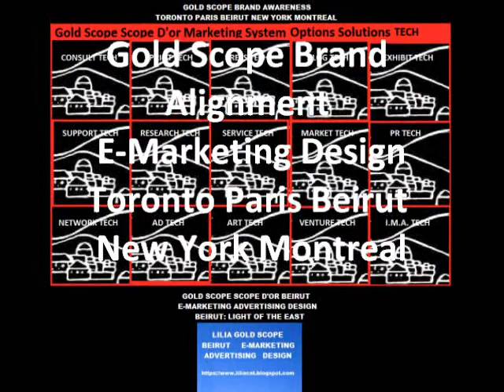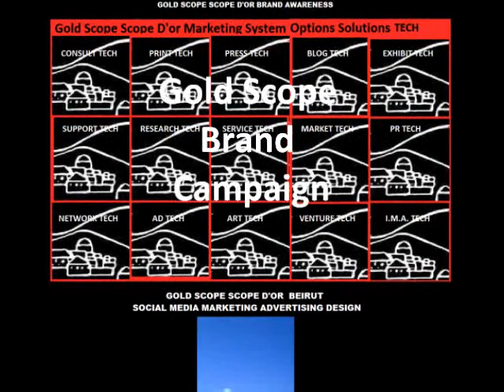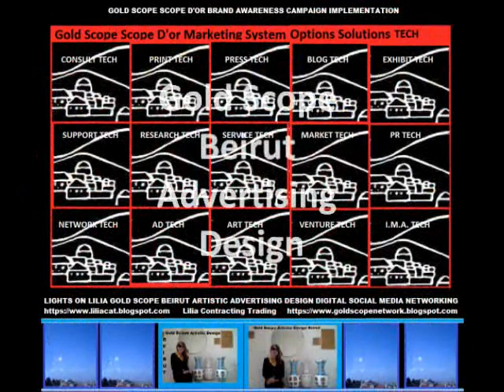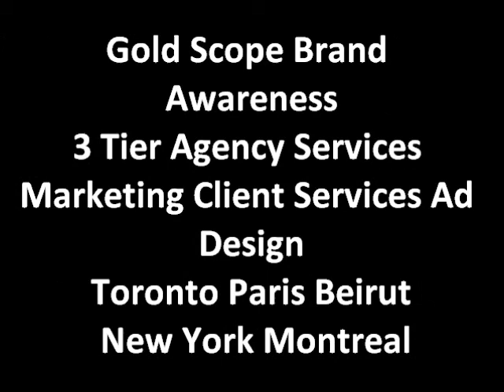Free Marketing Tip "OnLine OnSite Perspective" on Jan Zen Music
Lilia Gold Scope Free Marketing Tip "OnLine OnSite Perspective" is set in Beirut & illustrates the power of this tip when applied! Start your engines today!
Lilia Gold Scope Marketing Brand Awareness Campaign, Communication & Implementation result in series of Articles publication in B2B Explorer, Free Marketing Tips Videos, a Blog  for liliacat, lilia contracting & trading & finally Artistic Designs OnSite & OnLine most often in private collection for friends & family!